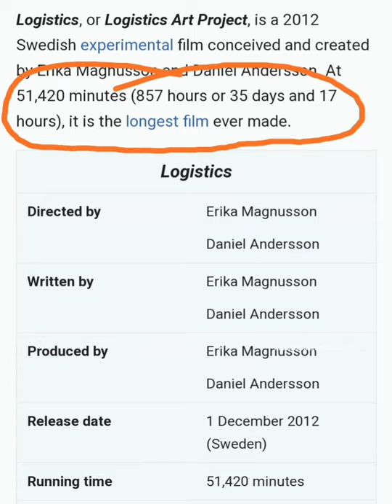👉 Unknown Facts about LOGISTICS Movie | Bizarre Facts in Telugu | PDF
This Short video contains an interesting fact in Telugu which everyone needs to know. Interesting facts is a widely searched topic in youtube and people are always interested in knowing unknown facts to them. so In my channel,  I am going to make videos on Interesting facts in Telugu / Unknown facts in Telugu / Amazing facts in Telugu.